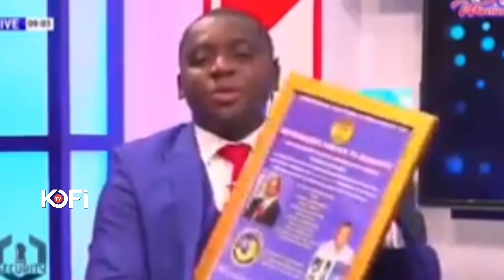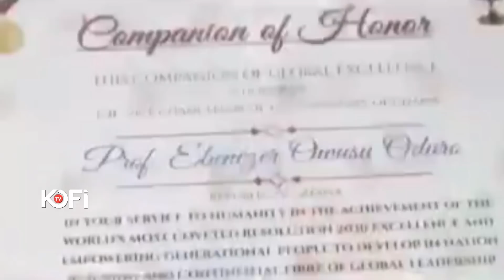THE AWARDS THAT SHOOK GHANA